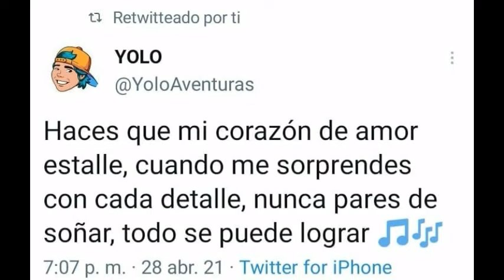LA PRUEBA QUE YOLORIANA ES REAL A ESCONDIDAS🔥🔥 NUEVA BROMA A MARIANA - Yolo Aventuras